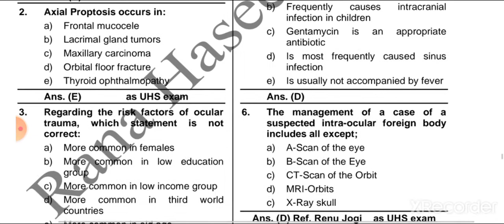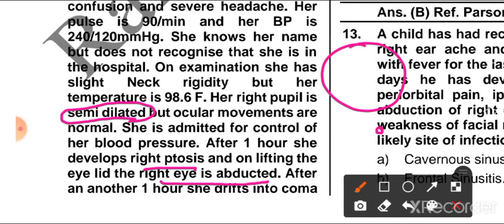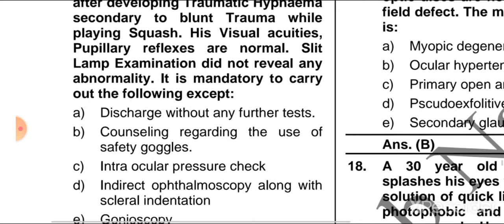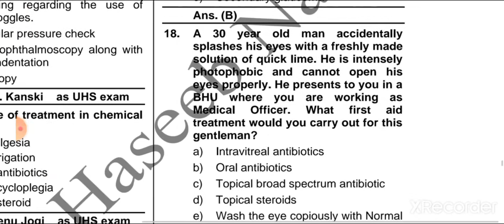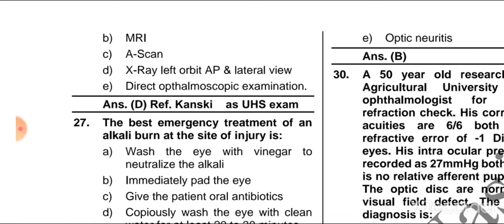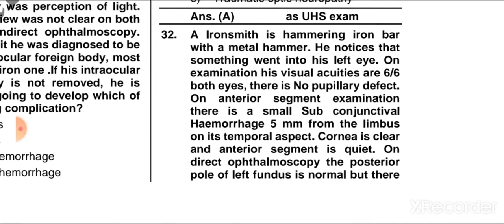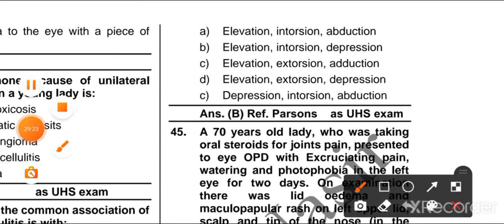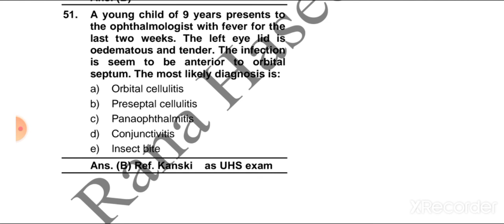Orbit & Occular Injuries MCQs